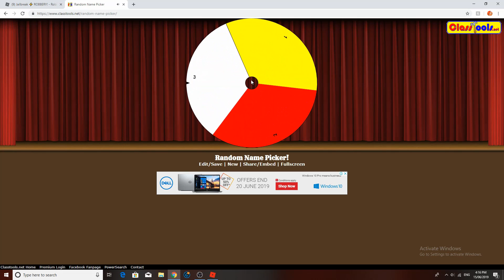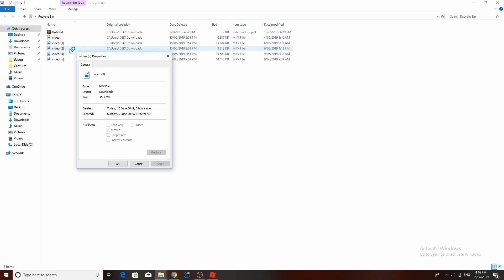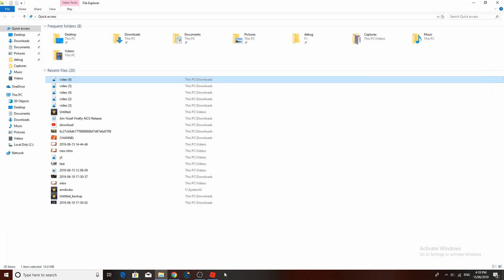jailbreak update plus new intro AND OUTRO